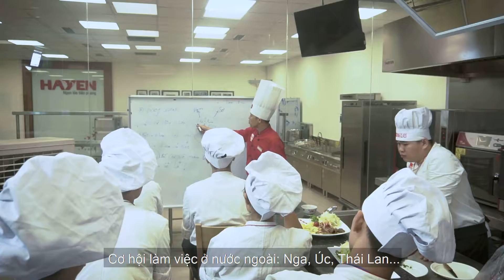EZ Cooking - Học nghề đầu bếp - Full